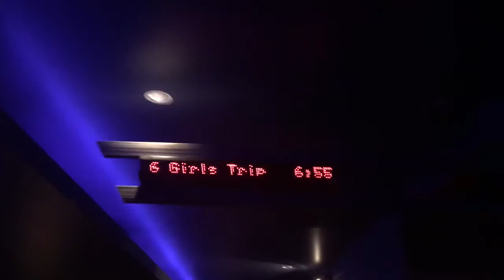Girls Trip {Movie-Day/ Review} 9-7-17 Thurs